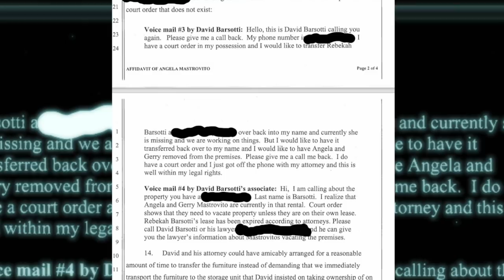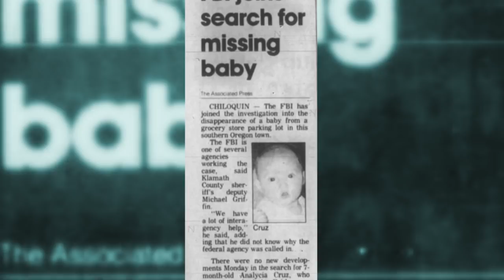5 Unsolved Mysteries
5 Mysterious Cold Cases
#5: Lester Raymond Jones Jr. (00:11)
#4: Haleigh Ann-Marie Cummings (02:43)
#3: Rebekah Grace Barsotti (13:16)
#2: Margie Ann Ranshaw (22:41)
#1: Annalycia Maria Cruz (24:53)

00:00 Intro
00:11 Lester Raymond Jones Jr.
02:43 Haleigh Ann-Marie Cummings
13:16 Rebekah Grace Barsotti
22:41 Margie Ann Ranshaw
24:53 Annalycia Maria Cruz